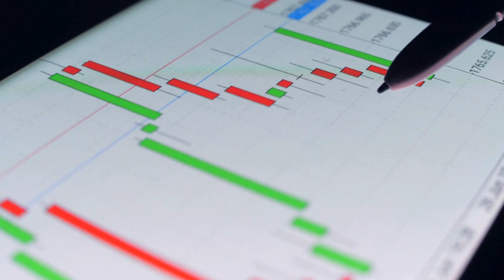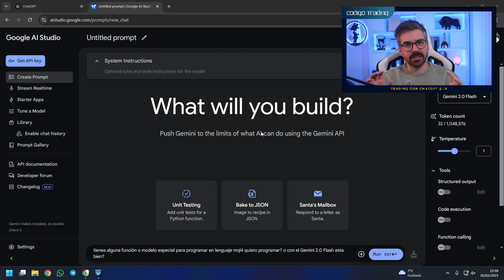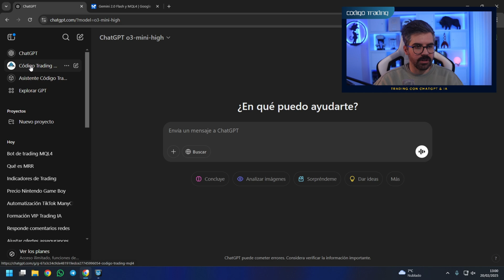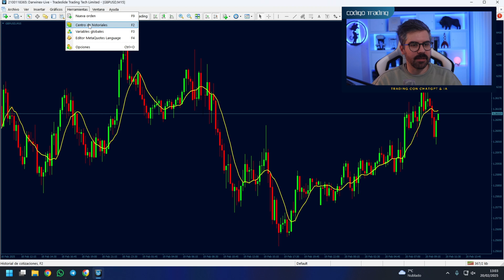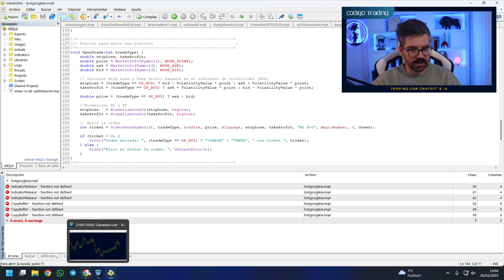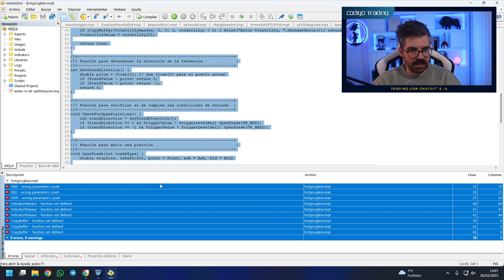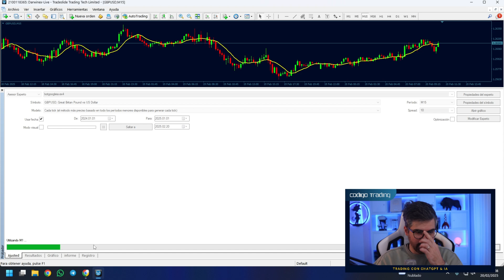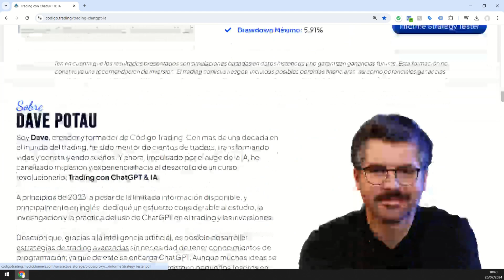Creo un Bot de Trading con Gemini 2.0 la IA de Google y los Resultados Son Desastrosos 📉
📉 ¿Qué pasa cuando intentas hacer trading con IA? ¡Los resultados te sorprenderán!

En este video, te muestro cómo creé un bot de trading con Gemini 2.0, la inteligencia artificial de Google, y el inesperado desenlace que tuvo. Exploramos su configuración, estrategia y rendimiento, y te revelo los errores que debes evitar si quieres automatizar tu operativa.

Además, te explico cómo puedes aprender a desarrollar tus propios bots de trading con inteligencia artificial sin necesidad de programar. 🚀

00:00 Bienvenida y objetivo del video
00:45 Advertencia de riesgo
01:03 ¿Puede la IA hacer trading mejor que nosotros?
02:31 Creando el bot de trading con Gemini 2.0
10:24 Termino el bot con la IA de ChatGPT
12:21 Primera prueba: Resultados inesperados
13:35 ¿Qué aprendí de este experimento?
14:18 Curso “Trading con ChatGPT & IA”
15:54 Advertencia de riesgo